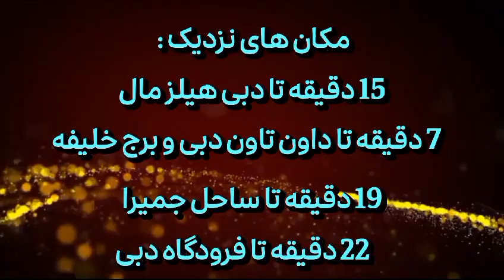MBR City I Availability : 1 & 2 & 3 & 4 & 5 Bedroom I Starting : 3,100,000 I Inquire :00971508700872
EMARSALE REAL ESTATE
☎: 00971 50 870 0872